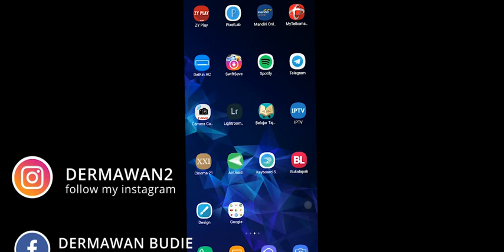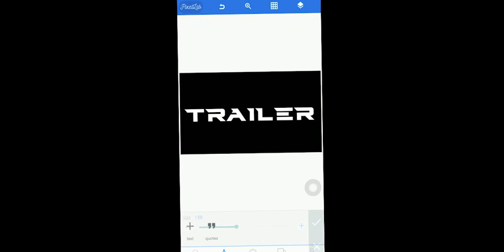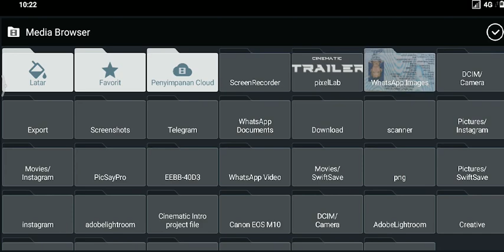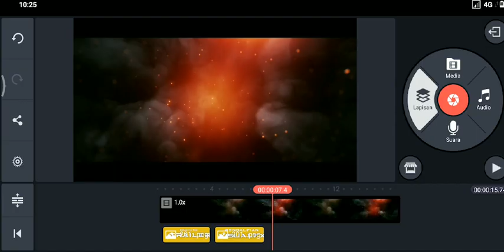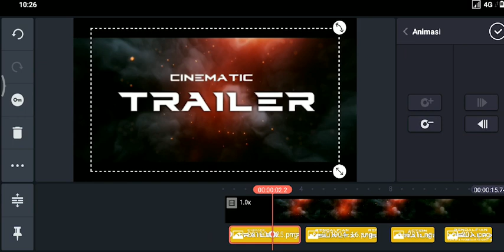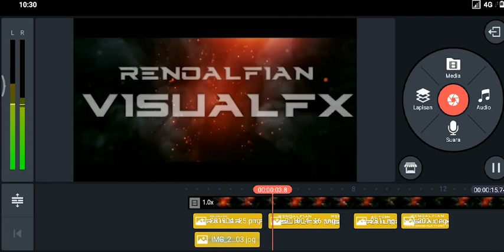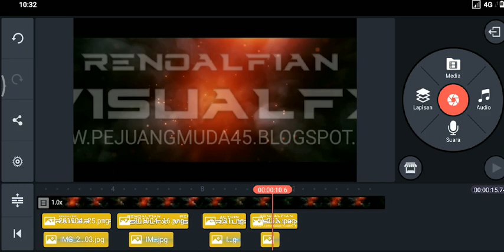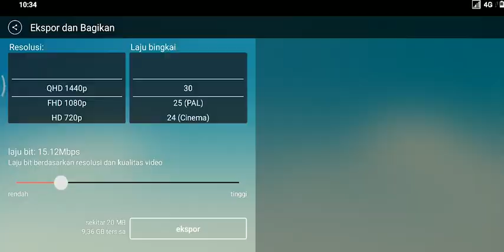Cara Buat Title Cinematic di Android | Tutorial Kinemaster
hallow gaess kali ini saya akan berbagi tutorial gimana buat sebuah judul cinematic di android dengan kinemaster diandroid.sangat simple dan juga mudah.